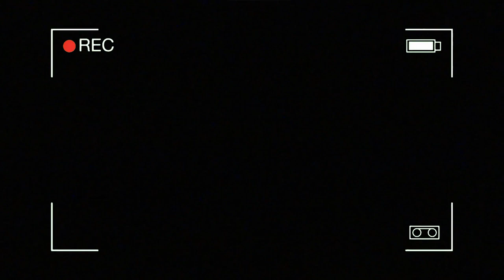productive online school morning routine *realistic edition*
In this video (Jan. 6), I show you guys my updated morning routine. I remember I showed you guys one when I first started my YT channel, so if you want to see it, here's the link:

Hey there! I post about my lifestyle (school, fashion, vlogs, "routines", and more). If you're new, welcome!

FAQ
Ethnicity?➳ Bengali

xoxo- ermina